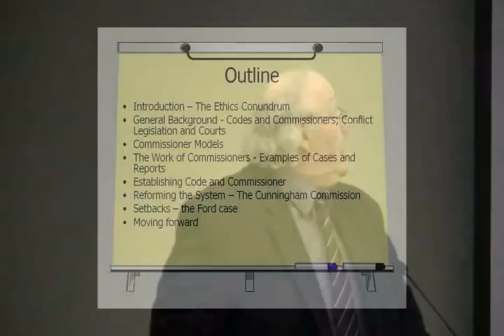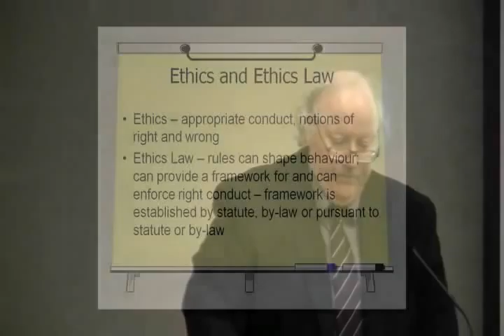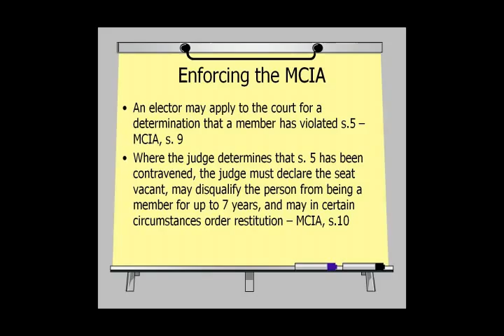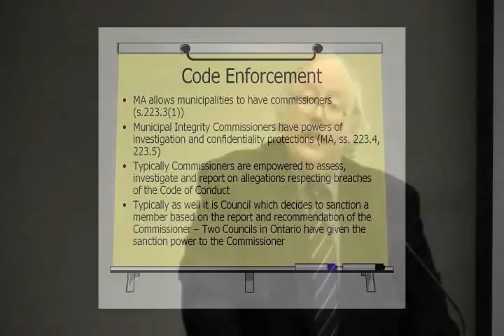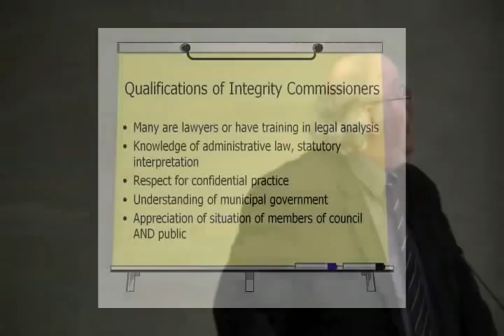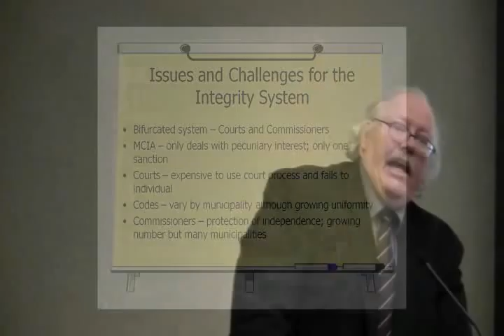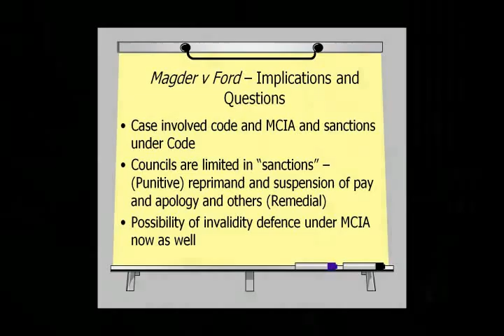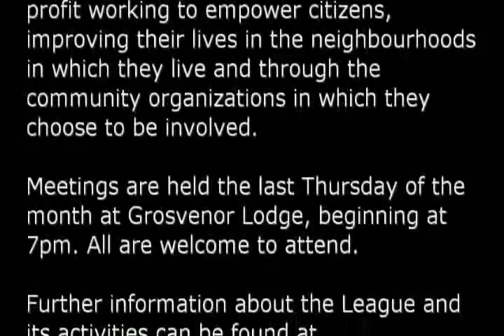UrbanLeague.PublicLecture.20130320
In the first of our Public Lectures on Civic Policy and Good Governance, Greg Levine, a lawyer practicing in Ontario, with an office here in London, outlines the basic elements of the municipal integrity/ethics system in Ontario today. He explores key concepts such as conflict of interest, central principles and rules of codes of conduct in various municipalities, and the mechanisms available to monitor and enforce ethics rules, including courts and integrity commissioners.  He also discusses recommendations of the Cunningham Commission which, if enacted, would change the current integrity system in Ontario.

Mr. Levine's practice focuses on municipal and administrative law. He is currently the Integrity Commissioner for three Ontario municipalities. He is the author of three books - The Law of Government Ethics: Federal, Ontario and British Columbia; Municipal Ethics Regimes; and, Ombudsman Legislation in Canada: An Annotation and Appraisal, as well as numerous articles, papers and reports on governmental ethics law.